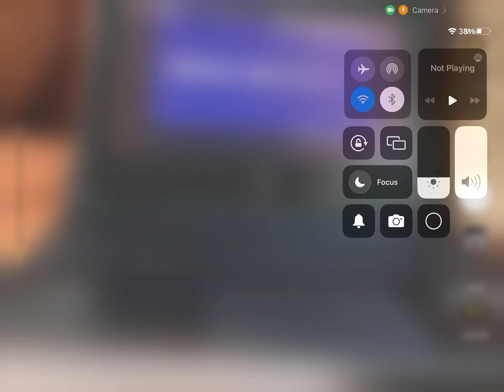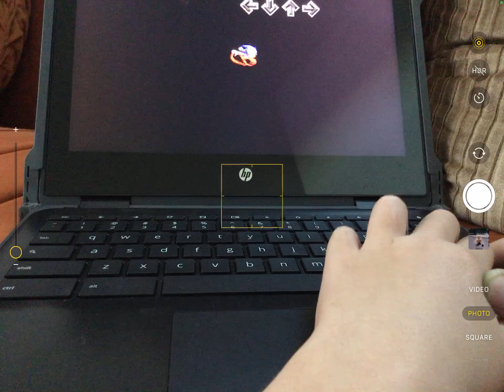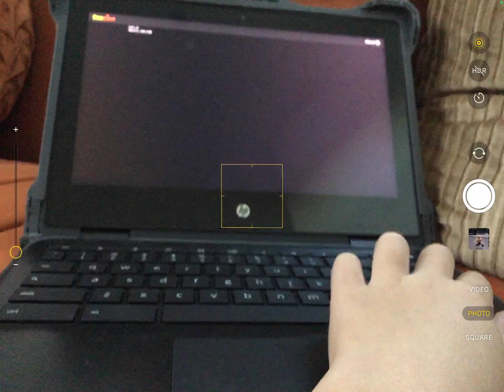Halloween special(NO SOUND) (PLEASE IGNORE MY HANDS)